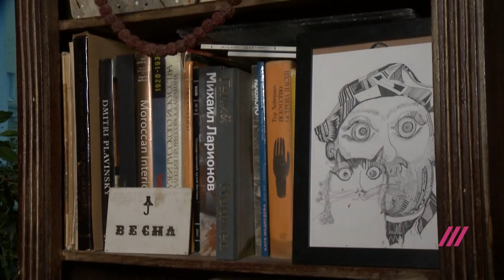Дочь Петлюры, сын Сукачева и дочь владелицы первого ночного клуба Москвы — о свободе в детстве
Героев нового выпуска «Женщин сверху» объединяет то, что они дети звезд андеграунда 90-х. Художница и певица Катя Виккерс — дочь Светланы Виккерс, которая в 1992-м открыла клуб «Эрмитаж», в котором танцевала вся Москва. Топ-модель Симона Куст провела детство в сквоте своего отца, художника-перформансиста Александра Петлюры. А режиссер Александр Королев с малых лет присутствовал на выступлениях своего звездного отца Гарика Сукачева. Дети андеграунда рассказали о плюсах и минусах взросления в нонконформистской среде, об искажении представлений о норме и о том, чего все-таки больше в тотальной свободе — хорошего или плохого.